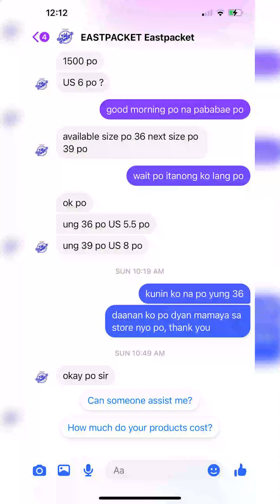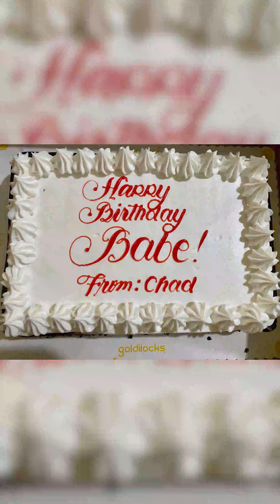Surprising my girlfriend with her new shoes! (Emotional) Imchaddyboy